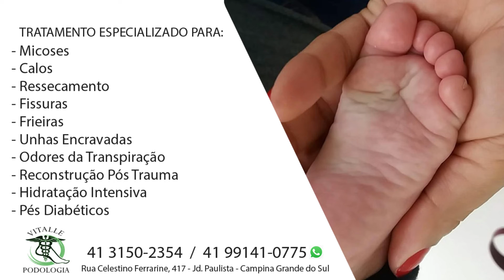Vitalle Podologia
A Ponto TV Publicidade é uma empresa de mídia indoor, fundada em 2013, que conta com tv's instaladas em locais de grande concentração de pessoas, em Curitiba e Região Metropolitana.